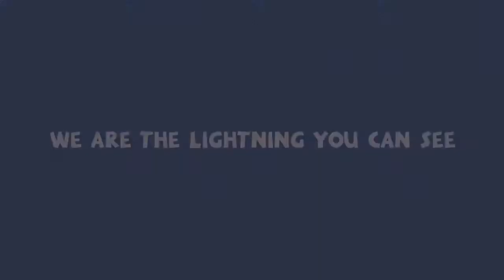「B〤S」mep collection 9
Ahh more edits I hope you enjoy
Oldest to newest